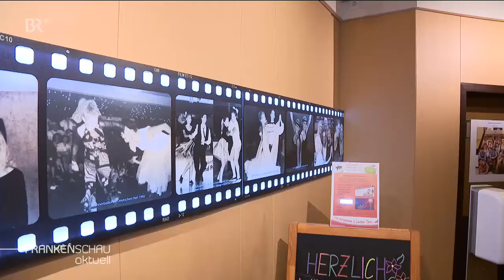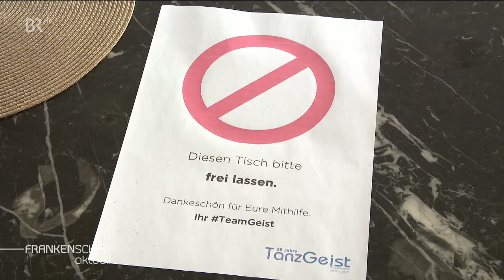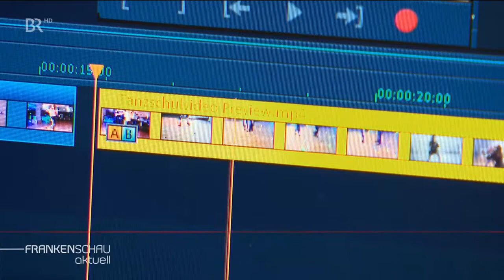Tanzschulen machen mobil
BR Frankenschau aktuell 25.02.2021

Tanzschulen aus Mittelfranken haben sich zu einem Video-Projekt zusammengeschlossen. Gemeinsam wollen sie damit auf die prekäre Lage der Tanzschulen aufmerksam machen.